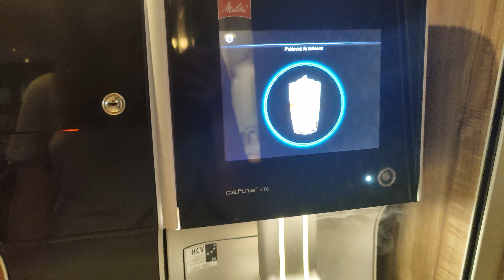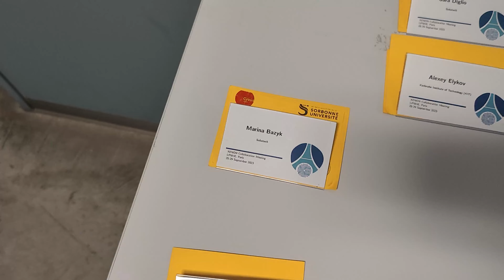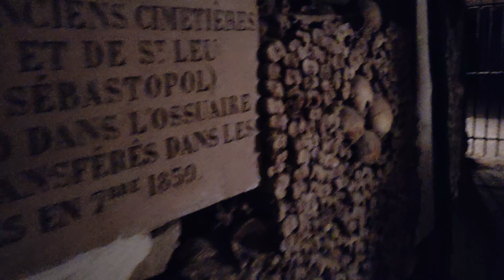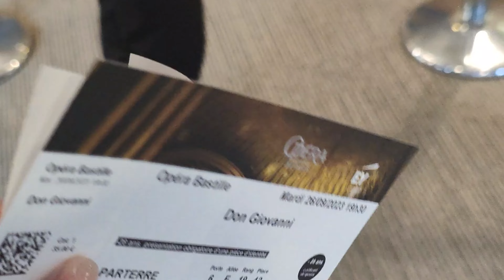живу в Париже 5 дней челлендж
ВЛОГ. итальянец и русский мат, чипсы, европейцы и физика, опера и черепа в катакомбах Парижа, отель 1400 евро, плюсы и минусы и всё такое. наверное, это не совсем обычный блог о моей поездке в Париж, но он точно получился максимально насыщенным. да и в целом, что я вообще тут делаю, чем занимаюсь во Франции сейчас? поехали со мной !
0:00 тизер трейлер
1:55 приехала в Париж
6:01 утро и Сорбонна
8:00 история про дорогой отель
10:01 САМАЯ СУТЬ. что делаю во Франции
12:41 жизнь как она есть
13:03 привычки европейцев или частный случай?
13:51 плюсы и минусы такой жизни
14:39 here we go again
15:10 сбежали в парижскую оперу на Дон Жуан
15:46 иностранец говорит на русском и ругается
16:02 опера и запрещённый контент
16:33 долгий путь ДОМОЙ

Всем привет! Меня зовут Марина и я сейчас живу во Франции, училась в высшей школе по специальности Nuclear Engeneering на АНГЛИЙСКОМ языке. Расскажу, как мне удалось сюда поступить и многое другое.